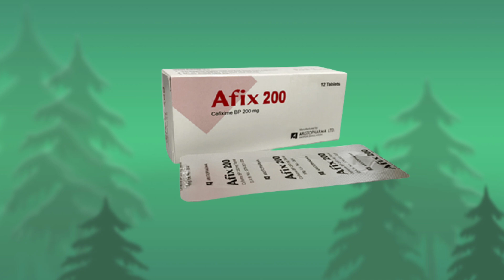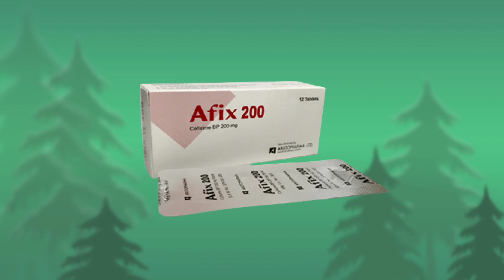Afix 200 এর কাজ কি | afix 200 mg capsuls | cefixime in bangla